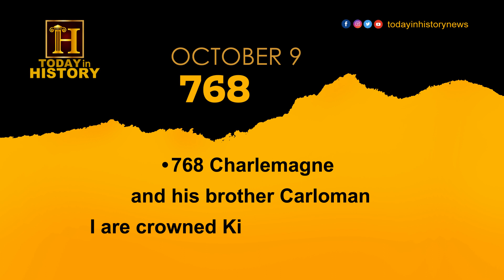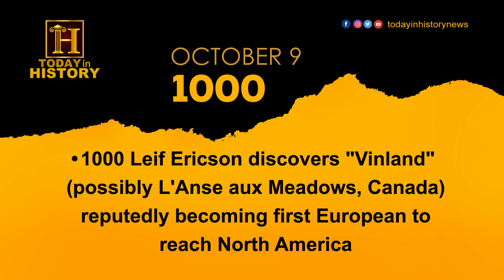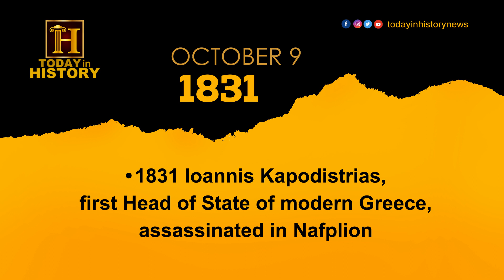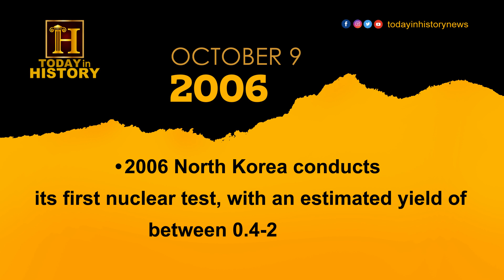Today in History | October 9 | What happened ?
The purpose of the channel is to making, everyday  story   History  .
History is the study of the past specifically the people, societies, events and problems of the past  so you can get information and remember these facts.